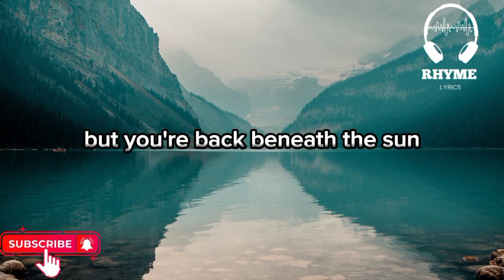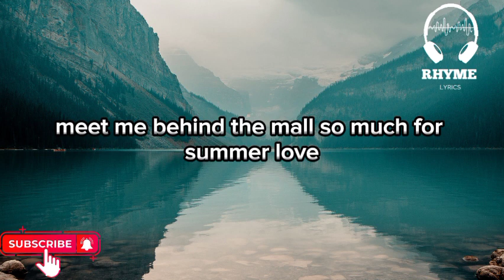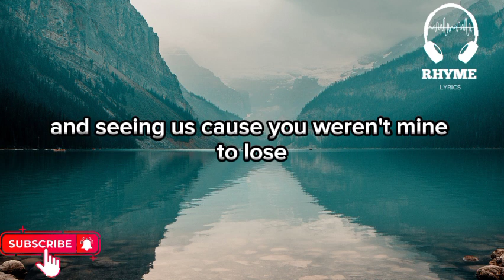Taylor Swift - August Lyrics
August is a song by American singer-songwriter Taylor Swift from her eighth studio album, folklore (2020). It was released on July 24, 2020, as the eighth track on the album. The song is a mid-tempo folk-pop ballad about a summer romance that ends in heartbreak. It is written from the perspective of a young woman who is in love with a man who is already in a relationship. The song explores themes of love, loss, and regrets.

The song was met with critical acclaim, with critics praising Swift's songwriting and vocal performance. It was also a commercial success, reaching number two on the US Billboard Hot 100 chart.

"August" is a heartbreaking ballad about a summer romance that ends in heartbreak. Taylor Swift's vocals are raw and emotional, and the lyrics are beautifully written. The song is a perfect example of Swift's ability to capture the pain and heartbreak of love.

If you're ever been in love with someone who was already in a relationship, then you'll be able to relate to this song. It's a reminder that love can be both beautiful and painful, and that sometimes, the best thing we can do is let go.